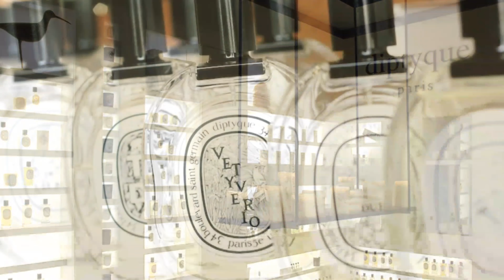🇫🇷 10 PARFUMS de NICHE VALEURS SÛRES pour bien démarrer sa collection! // NICHE STARTER KIT 💫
⭐ Si tu veux aider la chaîne, voilà mon compte Utip, tu peux me laisser un petit pouboire :

Bunny xx